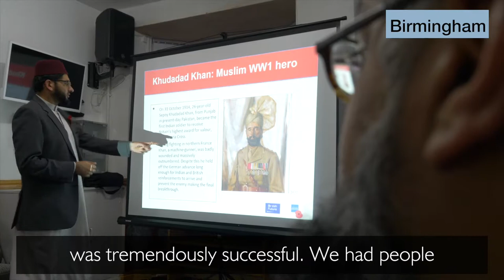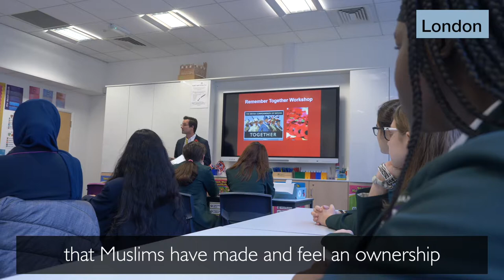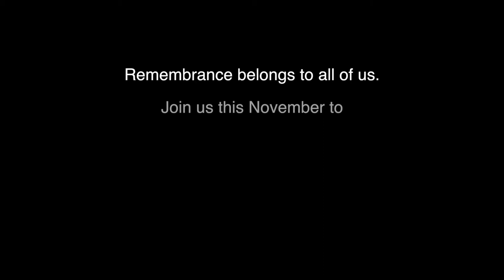Remember Together l British Future l Remembrance belongs to all.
Remember Together brings people from different backgrounds together to remember all of those who fought for Britain a century ago.

In 1914-18 British troops fought alongside soldiers of different colours and creeds from across the Commonwealth, including over a million Indian soldiers, 400,000 of them Muslims from present-day Pakistan.
In Bradford, London and Derby children and families from different  backgrounds came together to learn about WW1 soldiers and make poppies to remember them. Imams in mosques around the country are giving remembrance-themed services at Friday prayers.

Remember Together is a partnership between integration think tank British Future and The Royal British Legion as part of their 'Thank You' campaign,  supported by ISD and Google.org.